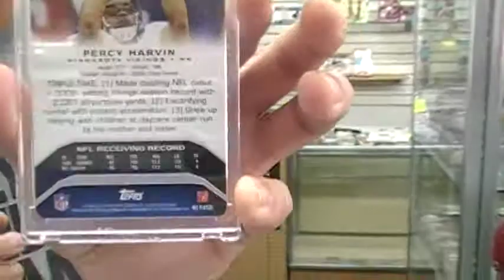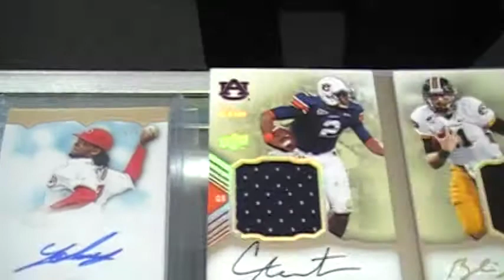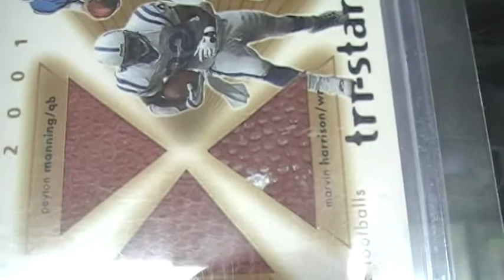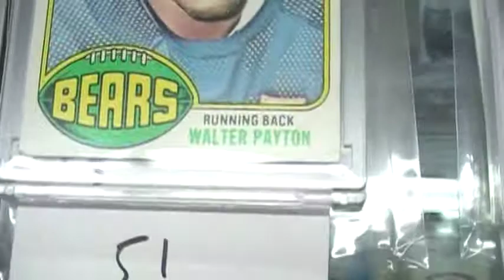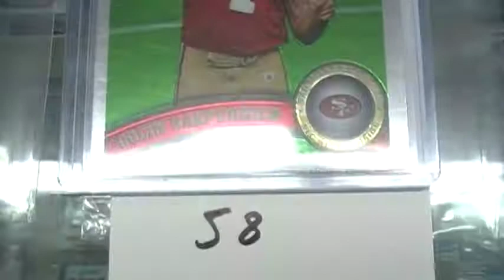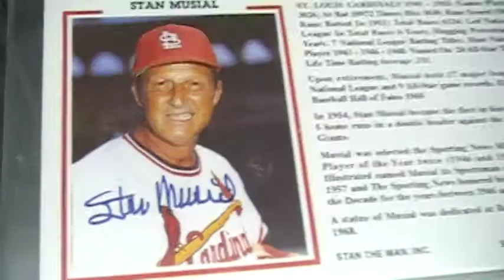Dream Contest Giveaway MOJO Packs & Minlovers2 White Whaleing me!!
Thanks again to Nick Minlovers2!